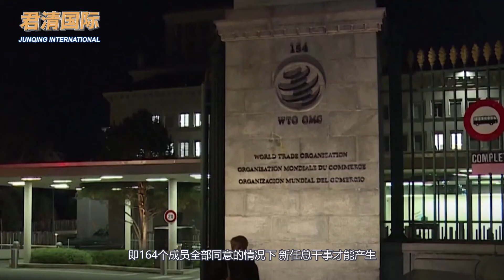世贸组织推荐新总干事，美国又跳出来反对：我们更支持韩国候选人